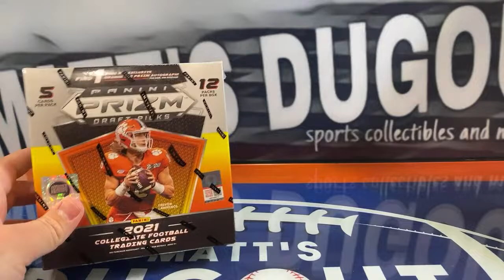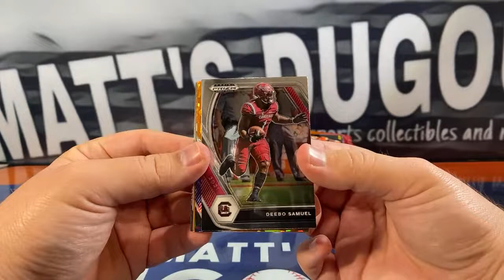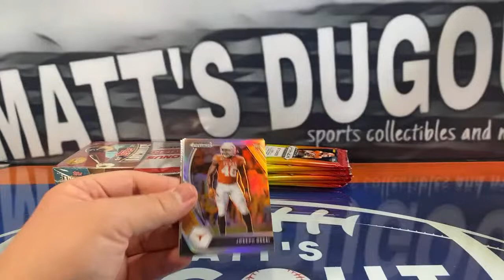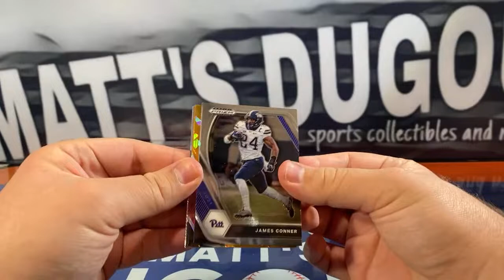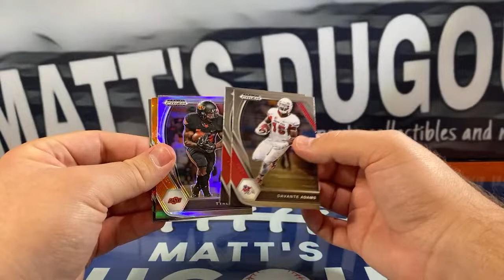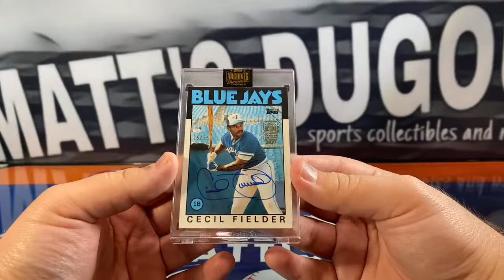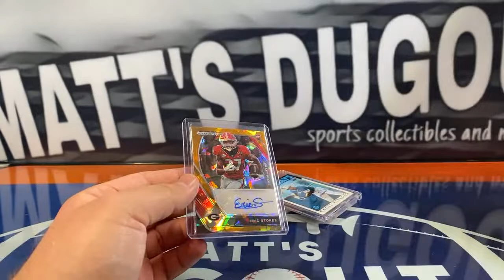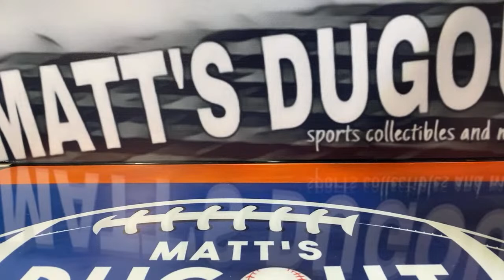Personal for Tyler W!